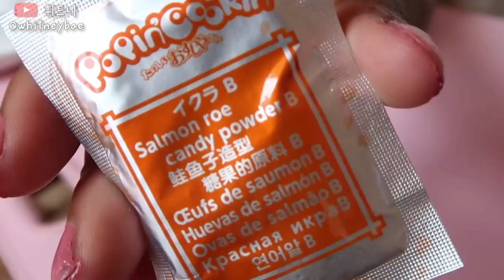미니어쳐 스시 vs 큰 스시! 🍣Tiny SUSHI vs Large SUSHI